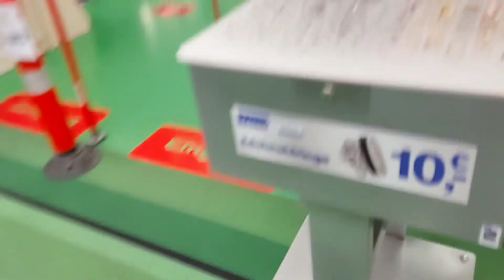Travel with us(avoid this in Germany if you what to stay there ......